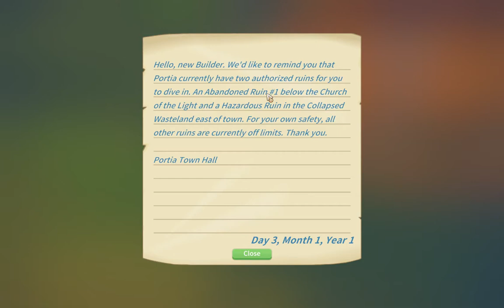MEET AND GREET 🤝 #2 My Time in Portia - Alpha 4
next day start with new challenges

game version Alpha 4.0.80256